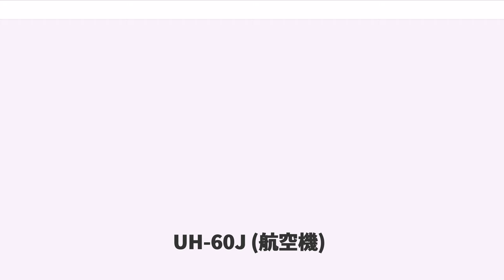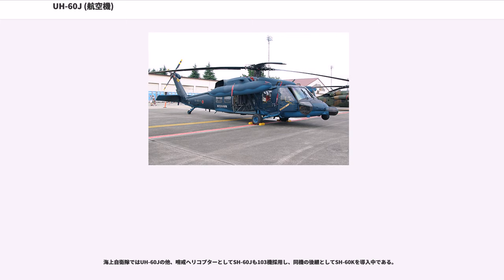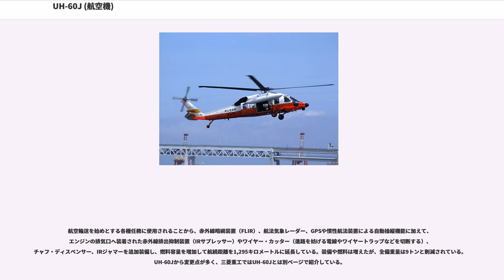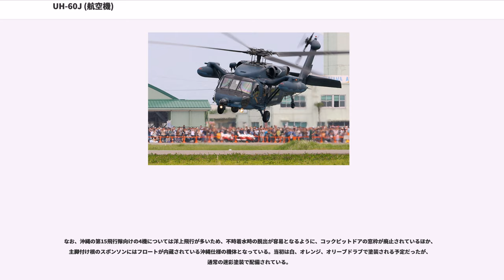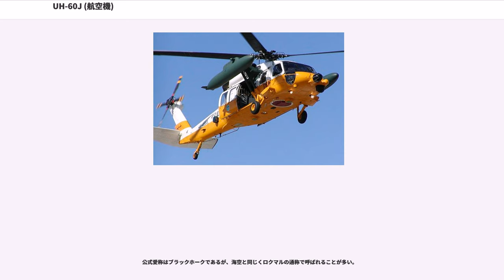UH-60J (航空機)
UH-60Jは、アメリカ合衆国のシコルスキー・エアクラフトが開発したUH-60 ブラックホークを日本が救難目的に独自改良した救難ヘリコプター。三菱重工業がライセンス生産を行っている。隊員からはロクマルという通称で呼ばれている。

この項目では航空自衛隊と海上自衛隊に配備されているUH-60Jの他、陸上自衛隊向けの多用途ヘリコプターUH-60JAについても述べる。

航空自衛隊向けの機体は、1988年（昭和63年）度予算から調達を開始し2016年（平成28年）度予算までに59機の予算を計上している。

救難隊用のKV-107の後継として、アメリカ空軍のHH-60Aをベースに改良し、機首に赤外線暗視装置（FLIR）や航法気象レーダー、機体両側面に捜索用バブルウインドウ（半球状に膨らんだ形の窓）や大型の増槽を装備している。UH-60Jの開発当時には全天候型の救難専用ヘリコプターはまだ実用化されておらず（HH-60Gは開発中で、試作機のみ完成していた）、本機が初の実用化例となった。

実際の救難現場ではU-125Aと組んで運用される。長らく救難隊用に白と黄色の塗装であったが、2005年（平成17年）生産分からダークブルーの洋上迷彩塗装に切り替えられ、既存の機体も順次変更されている。また、48-4579号機以降の機体にはチャフ/フレア・ディスペンサーやミサイル警報装置が装備されているほか、アビオニクスも改良されている。これらの機体はUH-60J (SP)と呼ばれ、それ以前の機体と区別されている（「SP」はSelf Protectionの略）。さらに98-4588号機からは空中給油用の受油プローブが装備されている。また、自衛用の5.56mm機関銃MINIMIの装備も開始されている。

2011年度予算から航空自衛隊のUH-60J後継機の調達が予定されていたため、提案要求書に基づき川崎重工業、三菱重工業、ユーロコプタージャパンが提案書を提出した。2010年11月5日、防衛省は、三菱重工のUH-60Jの能力向上型「UH-60J(近代化)」を選定したと発表した。費用は約40機分の機体と20年間の維持経費などで約1,900億円としている。
近代化改修を施した機体の自衛隊内の通称は「UH-60JⅡ」

海上自衛隊向けの機体は、1989年（平成元年）度予算から調達を開始し2001年（平成13年）度予算までに19機の予算を計上した。

S-61AHの後継として導入。航空自衛隊の機体とほぼ同じだが、海上自衛隊独自の装備があるために全備重量が若干増えているほか、増槽のパイロンがHH-60用の物に変更されている。主に救難機として利用されるため塗装は白とレッドオレンジである。

海上自衛隊ではUH-60Jの他、哨戒ヘリコプターとしてSH-60Jも103機採用し、同機の後継としてSH-60Kを導入中である。

1995年（平成7年）度予算から調達を開始し2013年（平成25年）度補正予算までに40機の予算を計上している。2018年3月末時点の保有機数は40機。

航空輸送を始めとする各種任務に使用されることから、赤外線暗視装置（FLIR）、航法気象レーダー、GPSや慣性航法装置による自動操縦機能に加えて、エンジンの排気口へ装着された赤外線排出抑制装置（IRサプレッサー）やワイヤー・カッター（進路を妨げる電線やワイヤートラップなどを切断する）、チャフ・ディスペンサー、IRジャマーを追加装備し、燃料容量を増加して航続距離を1,295キロメートルに延長している。装備や燃料は増えたが、全備重量は9トンと削減されている。UH-60Jから変更点が多く、三菱重工ではUH-60Jとは別ページで紹介している。

当初、現在使用中であるUH-1Hの後継機として置き換える計画だったが、UH-60JA（約37億円）が大変高価なためにUH-1J（約12億円）とハイローミックスする計画に変更した。

武装に関してはアメリカ陸軍同様に、対戦車ミサイルランチャー、ロケット弾ポッド、ガンポッドなどを装備する計画だったが、予算の関係で見送られ増槽装備のみに止まる。状況に応じてキャビンドアに12.7mm重機関銃M2を、5.56mm機関銃MINIMIをキャビンドアとガナーズドアに搭載し、ドアガンとして運用することができる。2008年3月、キャビン内左右に機...